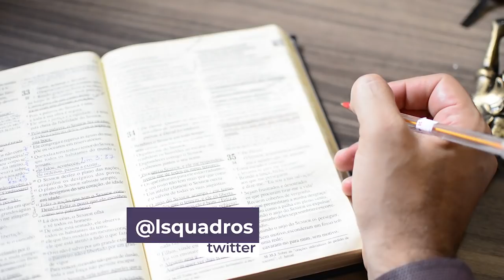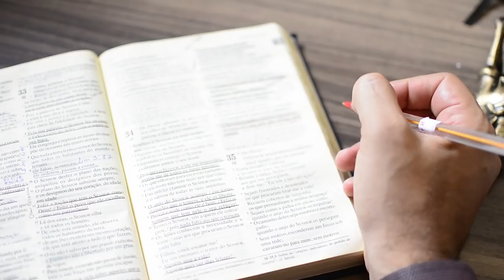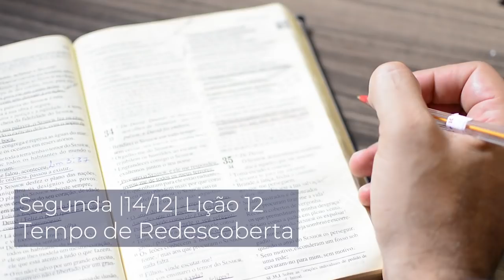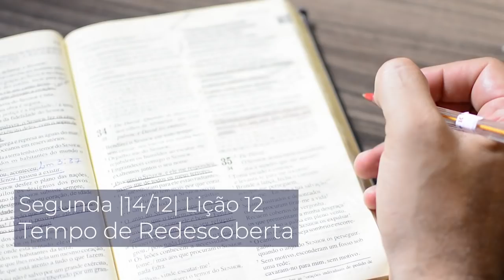Segunda |14/12| Tempo de Redescoberta - Lição 12 - Leandro Quadros - Escola Sabatina - Sábado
Forte abraço!

👉🙏 Tem interesse em fazer parte do Grupo do Prof. Leandro Quadros, onde ele abrirá vagas para a ÚLTIMA turma deste ano para o "CURSO DE INTELIGÊNCIA FINANCEIRA BÍBLICA?" Caso sim, clique no link a seguir, e cadastre seu número de WhatsApp Você será direcionado a uma página para cadastrar seu Whats, para que faça parte de um grupo SELETO de pessoas que deseja receber ajuda e conhecimento bíblico para melhorar a vida financeira e outras áreas da vida. Não perca essa oportunidade!

Leandro Quadros
apologética
Bíblia
Adventista